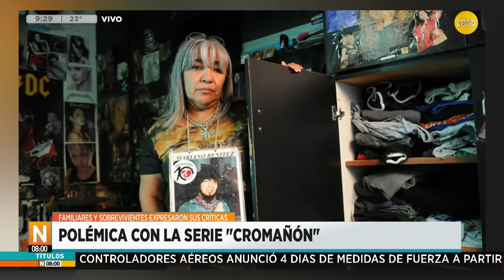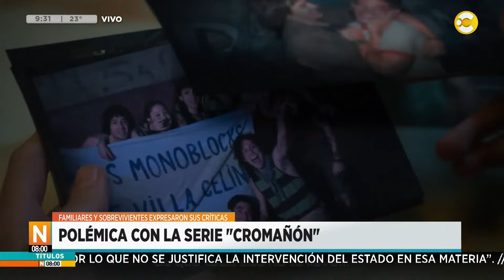Polémica con la serie "Cromañón", familiares y sobrevivientes expresaron críticas │N8:00│ 13-11-24